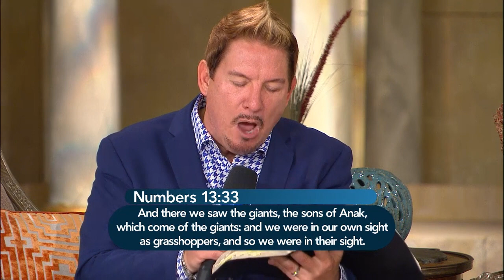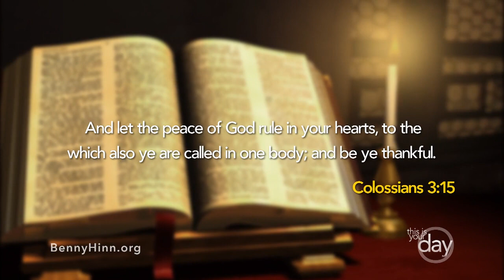How To Walk in the Spirit - Part 1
From a recent Monday night Miracle Service Pastor Benny Hinn begins a brand-new message titled How To Walk in the Spirit: Living a Life Without Limitations. Using examples from scripture of Moses and the Children of Israel standing at the edge of the Red Sea and the reports of the ten spies who explored the Promised Land, Pastor Benny explains that your past is no longer relevant once you enter your new life in Christ. When you keep your eyes on God and obey His commandments, you will live a life free from the limitations of the flesh and walk in His promises and the unlimited potential of the Holy Spirit.